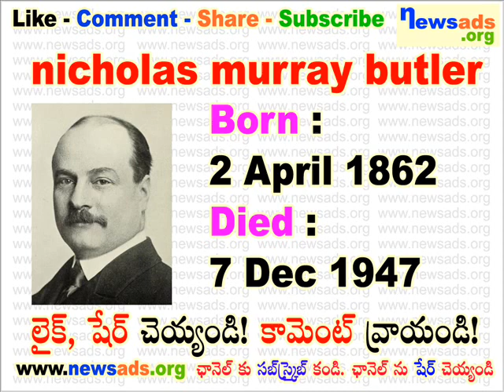nicholas murray butler